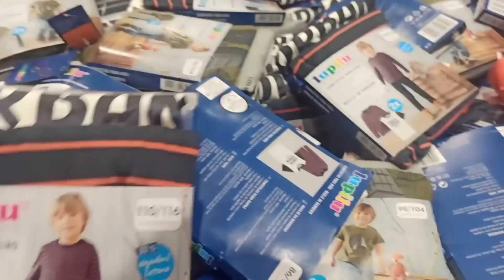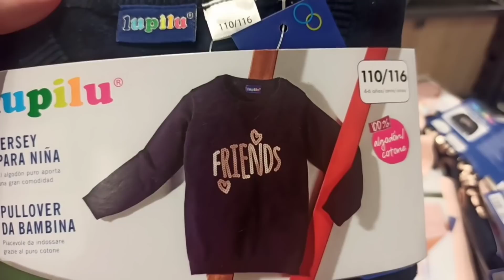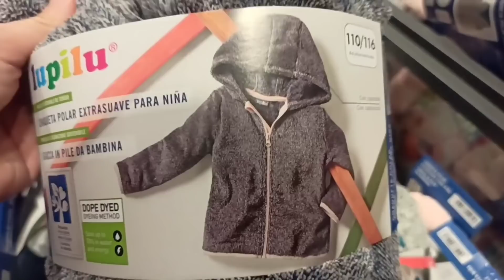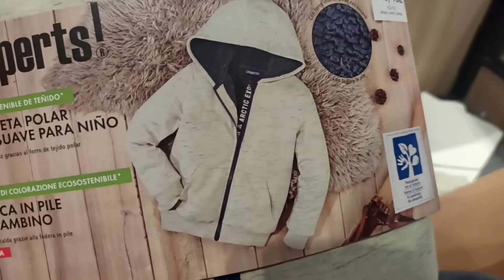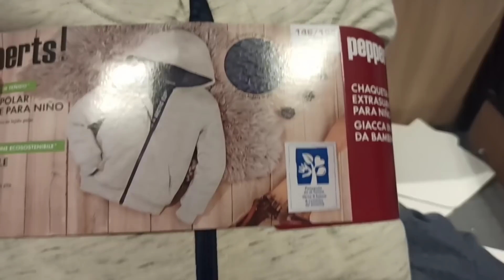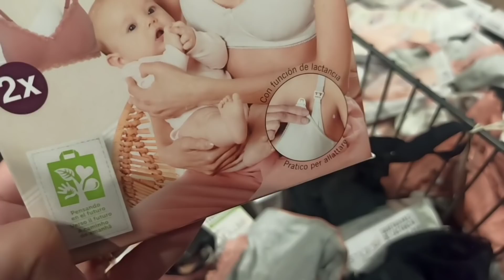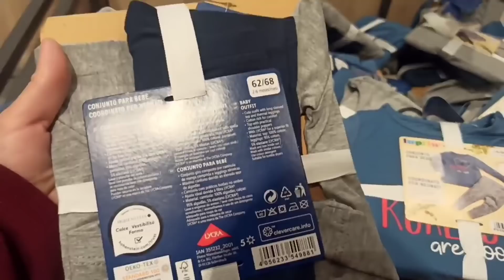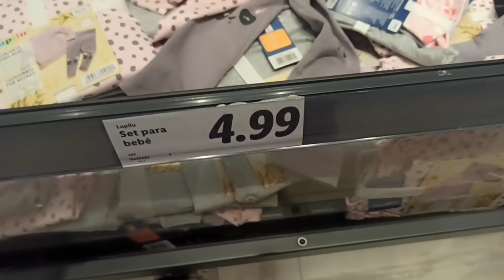جديد ليدل كيحمق😍 ملابس شتوية جميع الاعمار بتدا من2شهر الى11سنوات بأتمنة مناسبة معاطف لنساء حوامل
جديد ليدل كيحمق 😍ملابس شتوية جميع الاعمار بتدا من2شهر الى 11سنوات بأتمنة مناسبة lidl#@zainabfieuropa